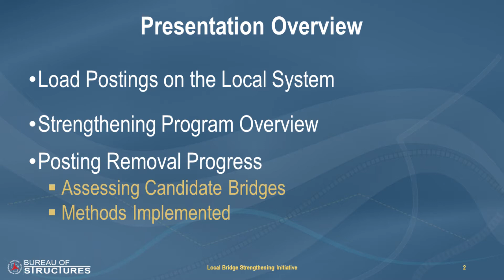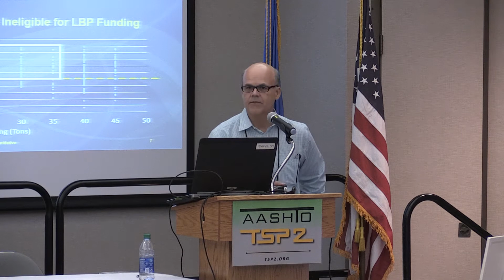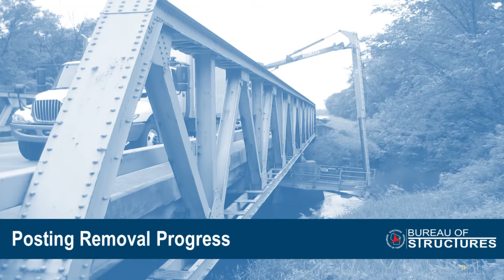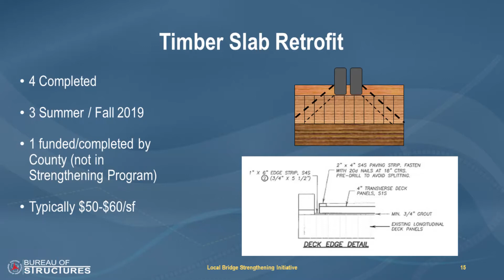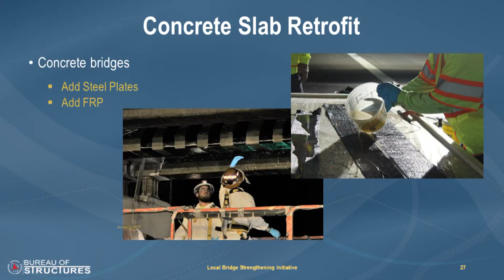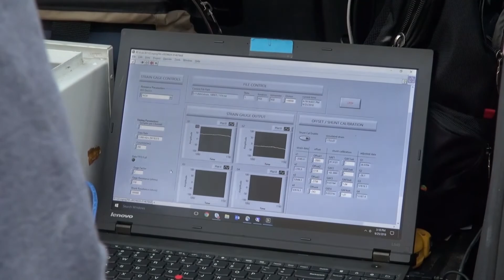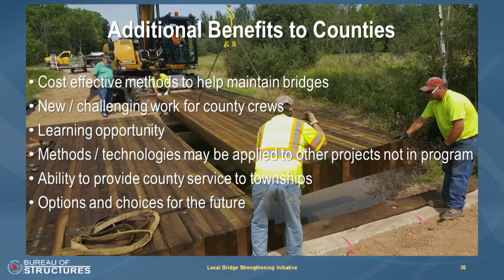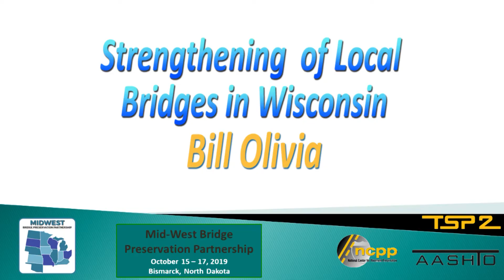Strengthening of Local Bridges in Wisconsin Bill Olivia 2019-10-16-MWBPP-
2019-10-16-MWBPP-Strengthening  of Local Bridges in Wisconsin
Bill Olivia